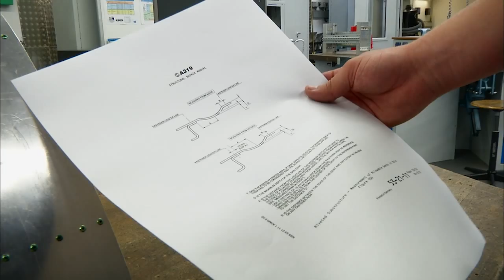Die Technik Azubis: Fluggerätmechaniker/-in Fertigungstechnik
Was machen Nieten auf einem Flugzeug? Wie sieht ein Flugzeug in allen Einzelteilen aus? Und wer testet eigentlich die reparierten First-Class-Sitze?
Antworten darauf und worum es bei dieser Ausbildung geht, erfahren Sie im Video.